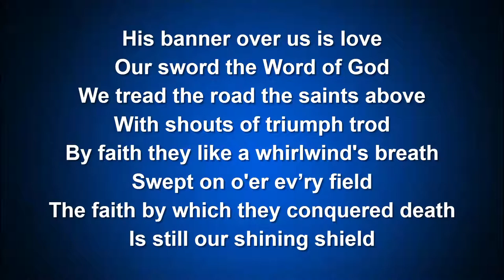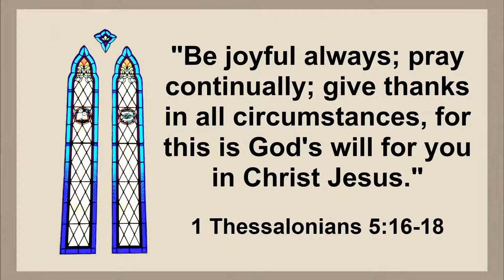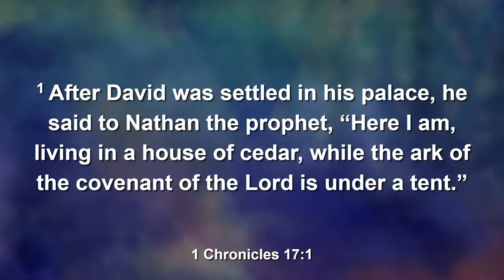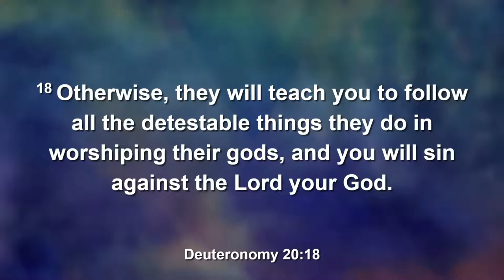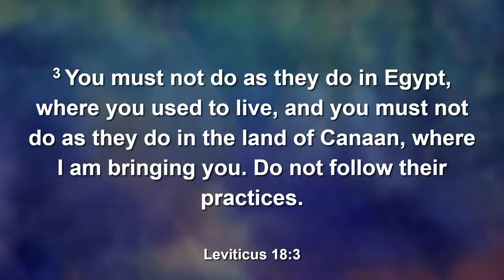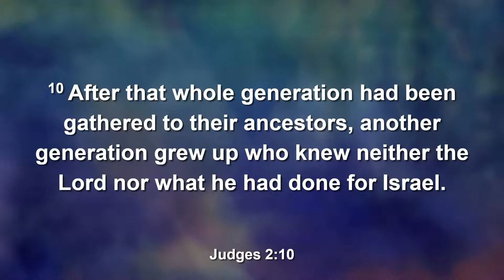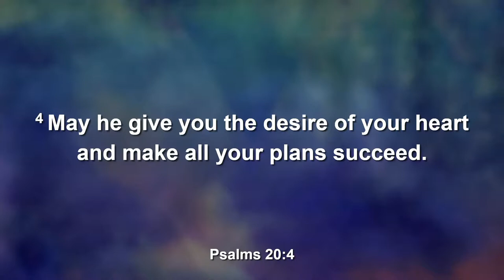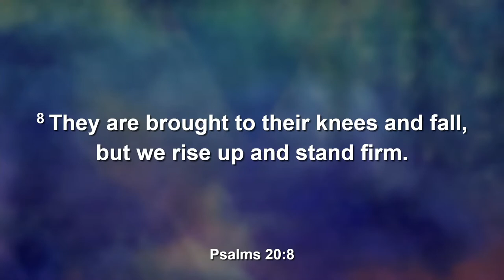First Baptist Church Bemis Wednesday Evening Service | May 18, 2022